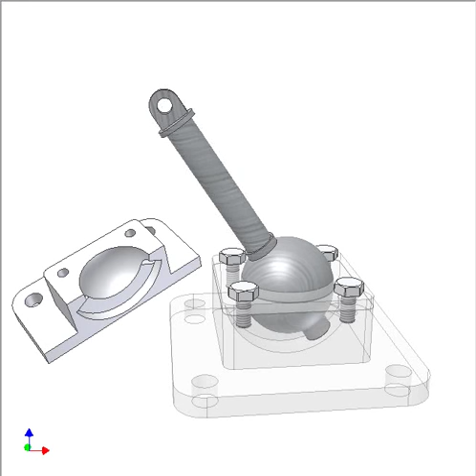Pin spherical joint 1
The sphere has 2 degrees of freedom: rotation around its longitudinal axis and rotation around a horizontal axis.
The pin-groove contact restricts the third rotation of a simple spherical joint.